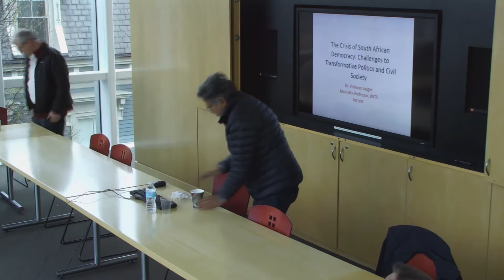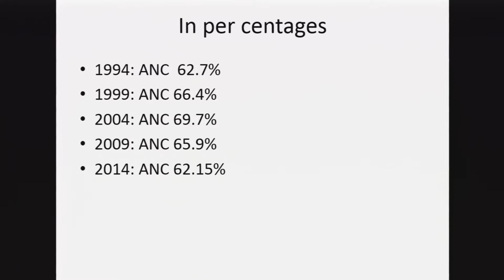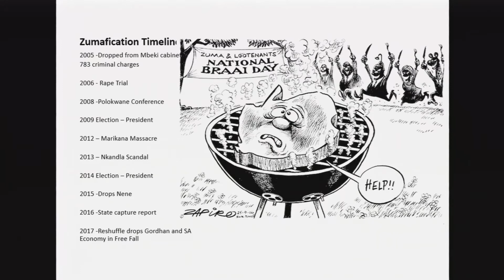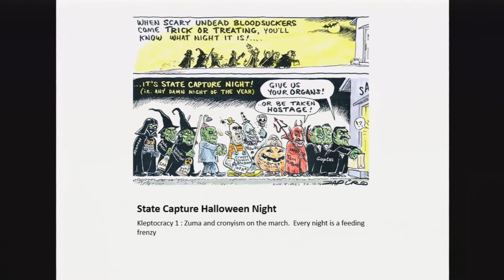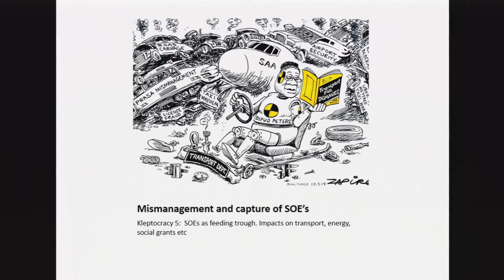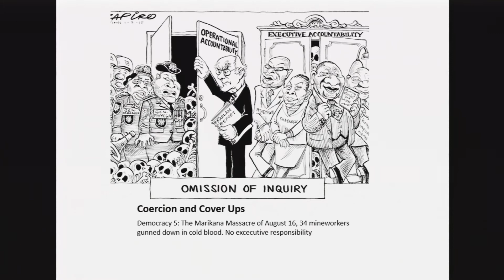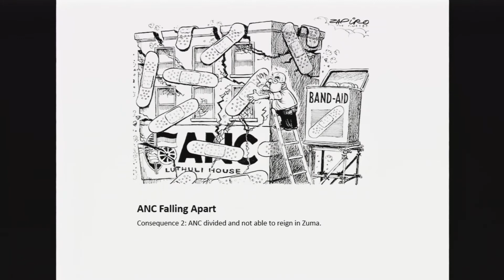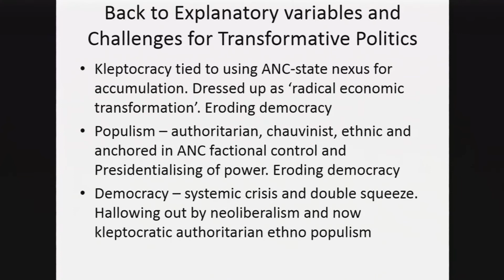The Crisis of South African Democracy: The Challenge to Civil Society and Transformative Politics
Skip ahead to main speaker at 0:29

Vishwas Satgar is an associate professor in the Department of International Relations at the University of the Witwatersrand, Johannesburg. He has been a grass roots activist in South Africa for more than 3 decades. He is currently engaged in supporting the Solidarity Economy Movement in township communities, supporting food sovereignty campaigning, climate jobs campaigning and defending popular democracy in South Africa. His academic interests include a focus on African political economy, Empire and Global crisis, Green Global political Economy and Transnational Alternatives.

For more events about the global shift to the political right